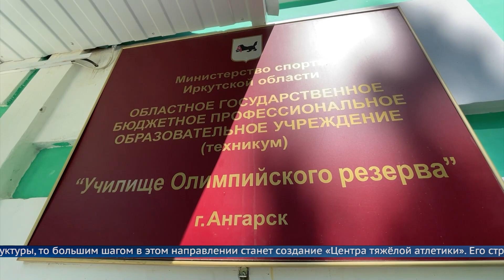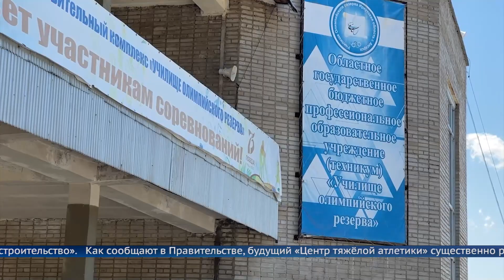В Училище олимпийского резерва создадут «Центр тяжелой атлетики»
В Ангарском округе появится «Центр тяжелой атлетики». В нем предусмотрено создание многофункционального зала для игровых видов спорта, залов единоборств, общефизической подготовки. Накануне председатель Правительства региона Константин Зайцев провел выездное совещание, где обсуждалось развитие спортивной инфраструктуры.